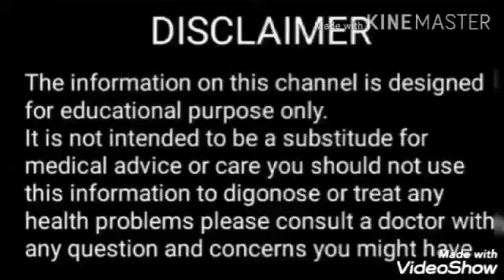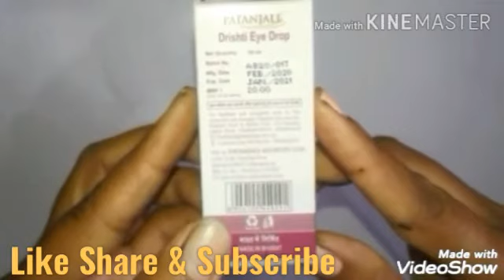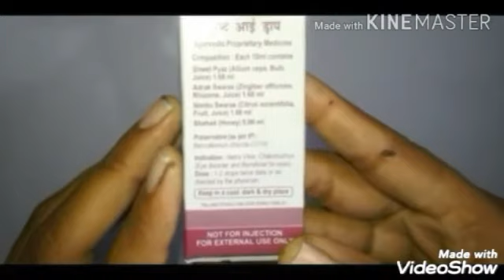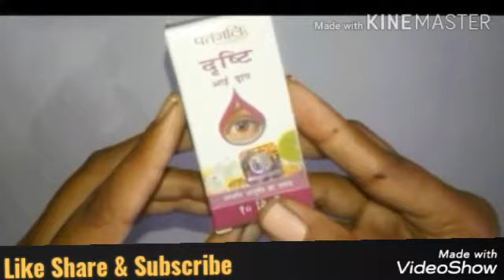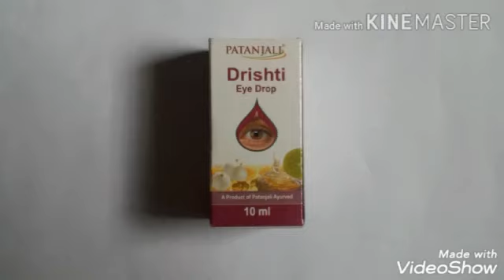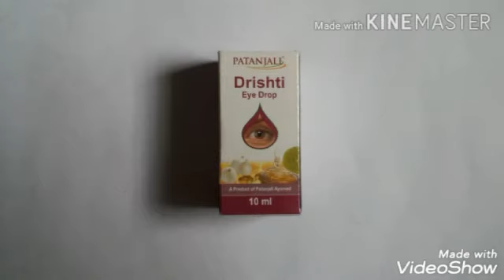पतंजलि दृष्टि आई ड्राप Use करने का सही तरीका | फायदे | नुकसान | Full Review